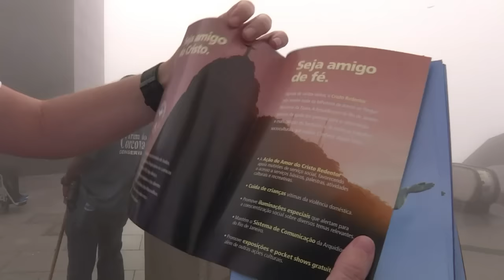O Cristo pede ajuda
O Cristo Redentor, considerado uma das ‘Sete Maravilhas do Mundo’ está precisando de ajuda. Uma campanha foi lançada no Rio para juntar dinheiro para que seja feita a manutenção do mundialmente famoso ponto turístico.